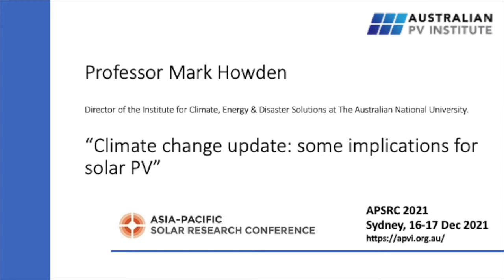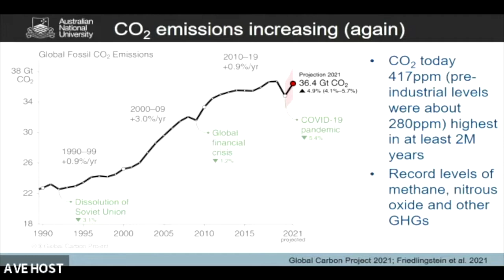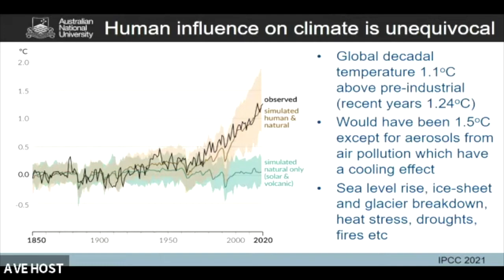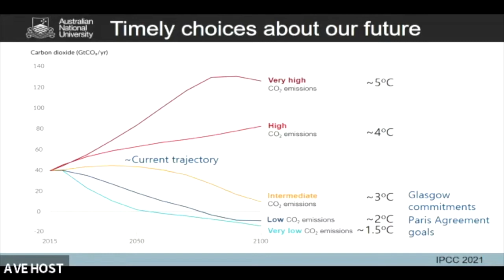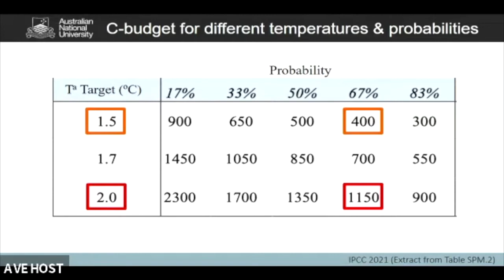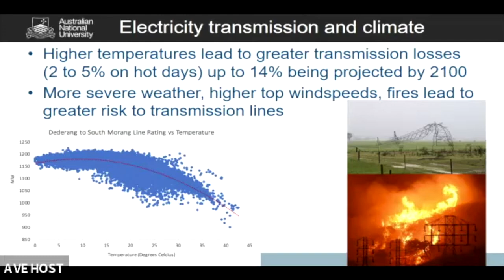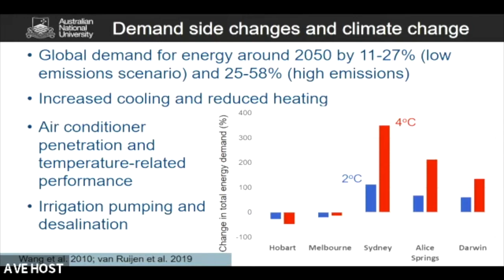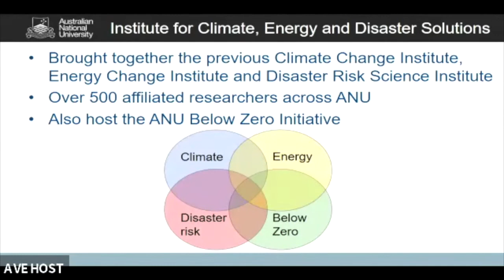Professor Mark Howden - APSRC 2021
Professor Mark Howden presents - “Climate change update/some implications for solar PV”

Welcome to the 2021 Asia-Pacific Solar Research Conference

Hosted by Australian Photovoltaics Institute (APVI)
Supported by Australian Renewable Energy Agency (ARENA) and Australian Solar Thermal Research Institute (ASTRI)

The APSRC provides a regional forum for communicating research outcomes covering all aspects of solar-related research: PV devices, concentrating solar thermal, deployment & integration, solar heating & cooling as well as solar fuels and chemistry. With the theme of information, communication and integration, the conference provides a great opportunity for young researchers and professionals to share knowledge and network with the region’s leading innovators from industry and research institutions